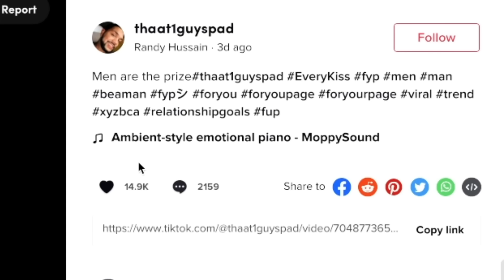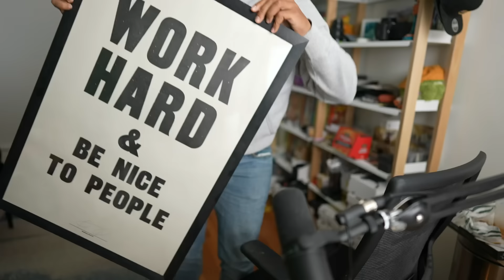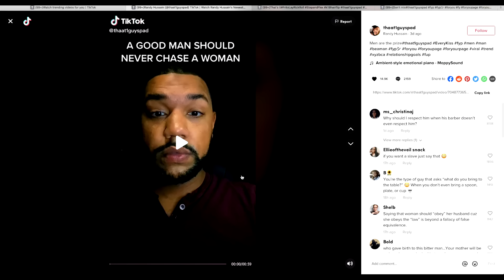TikTok Dating Advice For Men ONLY